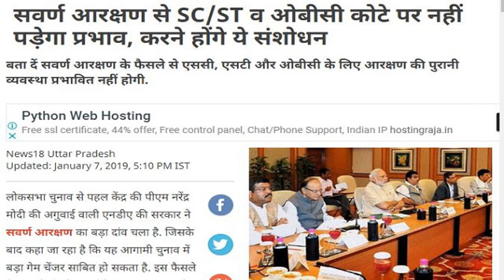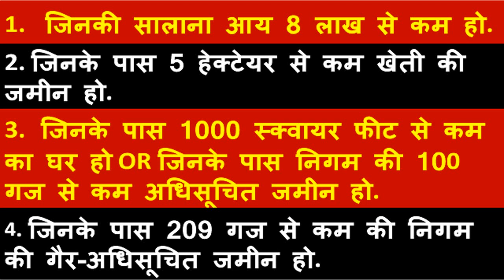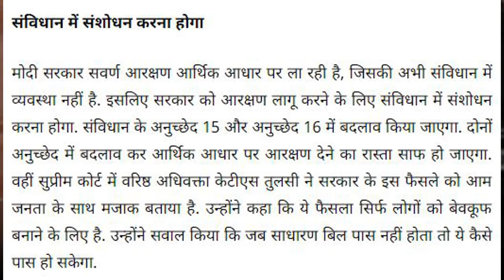BREAKING NEWS - सवर्ण जातियों को 10% आरक्षण की मंजूरी, SC/STमें हड़कंप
Kashvee Enterprises
Adress Dabra, Greater Noida, Uttar Pradesh 201310